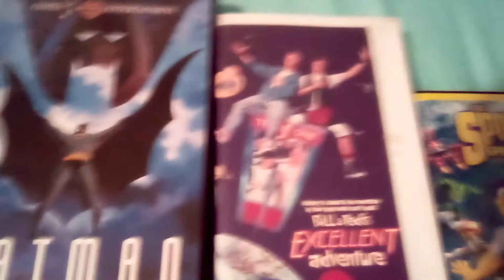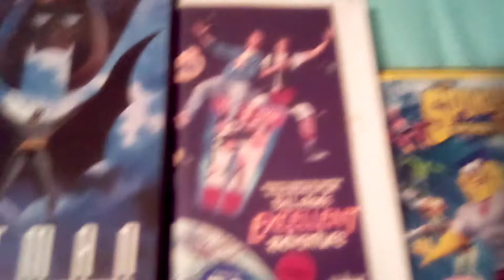VHS/DVD/Blu ray Update For.....10/30/21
I Went To Goodwill And Got 2 VHS Tapes And I Went To Disc Re-Play And Got 1 DVD And 2 Blu rays